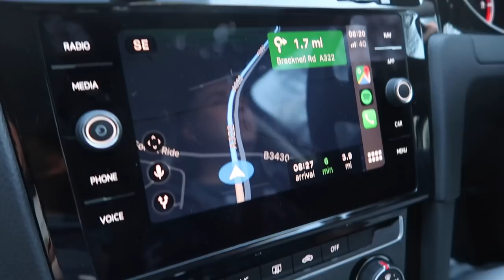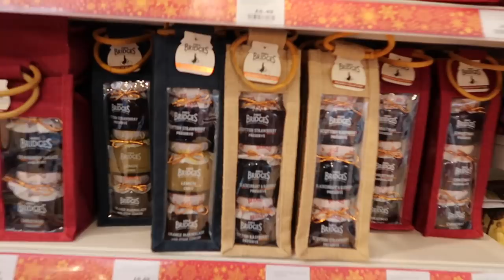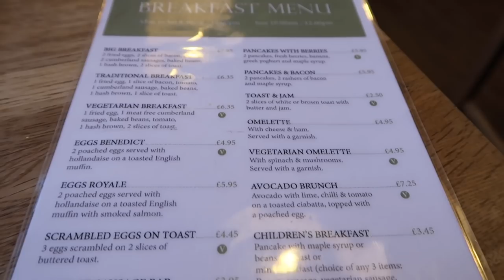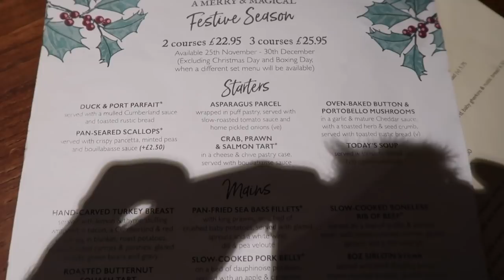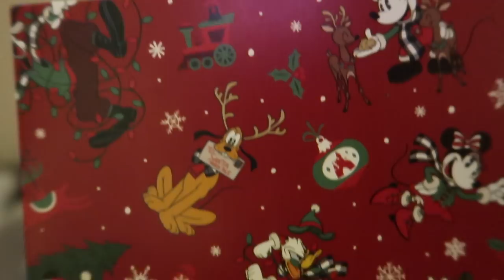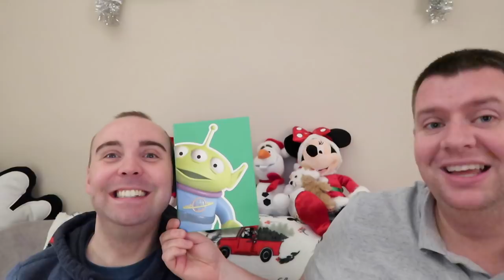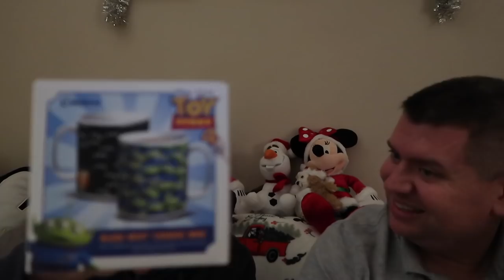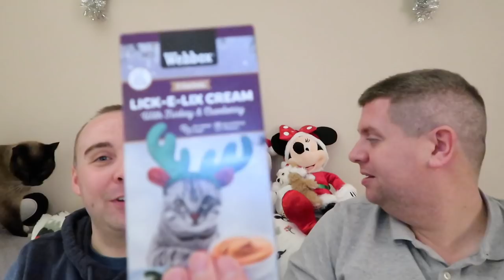VLOGMAS 2019 - DAY 21 - GARDEN CENTRE, PUB LUNCH AND PO BOX!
Welcome to Vlogmas!  We will attempt to vlog every day from 1st December to 24th December, sharing our lives and getting as festive as possible!  Join us and let's get festive!

LRDreaming
Bracknell
RG42 9SY
UNITED KINGDOM

**Amazon Store**

Luke & Rich :)